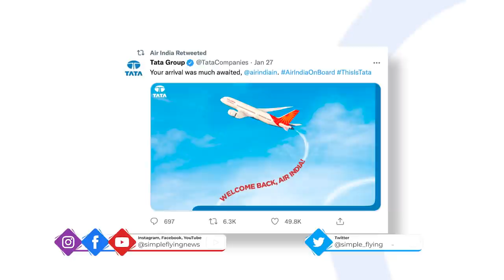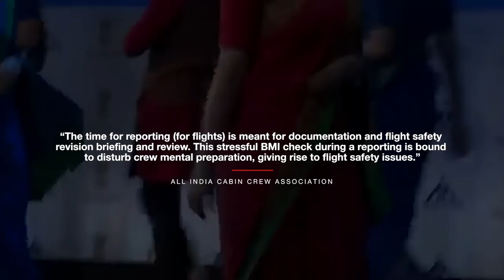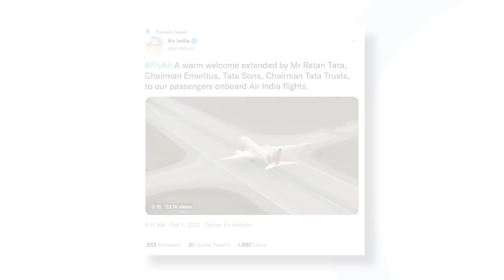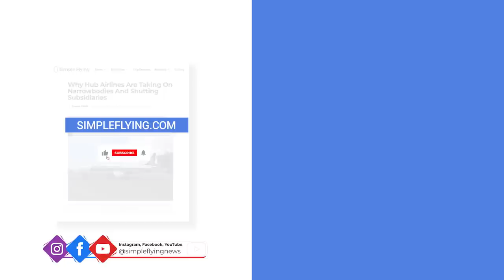Air India To Start Weighing Cabin Crew To Boost Image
Air India has been readying itself for its Tata takeover, and is keenly seeking to reinvent itself as a result of the new investment. Part of this makeover includes ensuring the cabin crew working for the airline are presenting a good image. As well as checking for correct uniform, quote-unquote  ‘grooming associates’ will be checking the body mass index, or BMI, of those working for the airline.